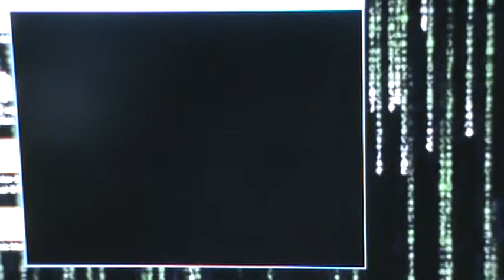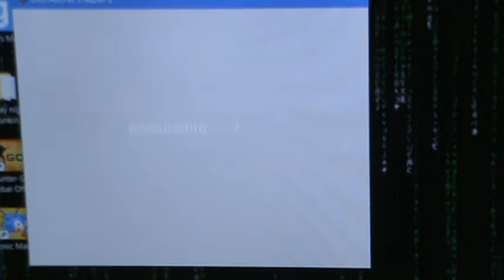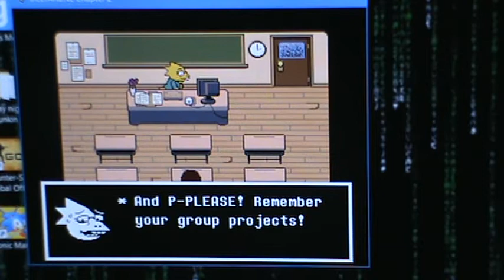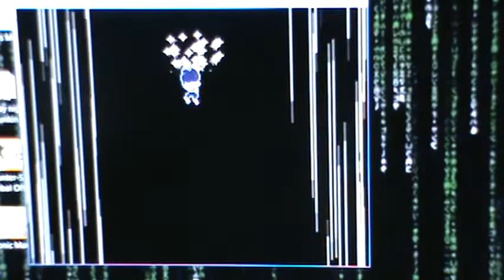deltarune chapter 2 pt1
I play Deltarune chapter 2